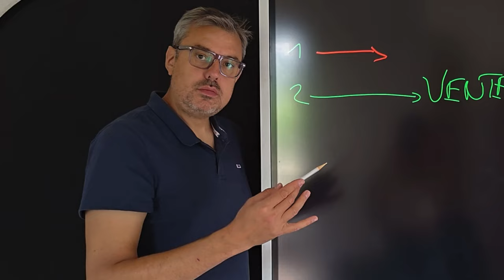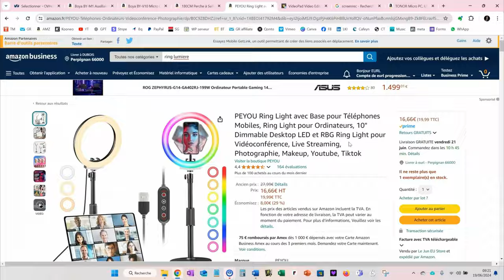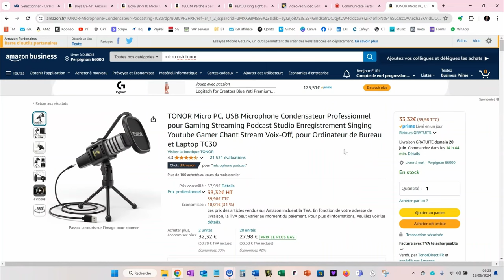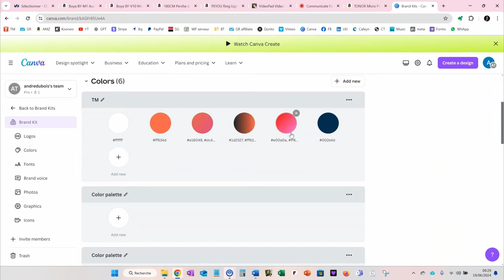Comment monter un vrai business en ligne pour moins de 100 euros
100% offert: recevez votre guide copywriting, votre formation copywriting en vous inscrivant à ma newsletter

Dans cette vidéo, je vous explique toutes les étapes et le matériel utiles pour créer un business en ligne rentable pour moins de 100 euros.